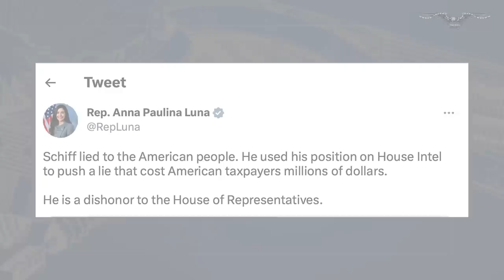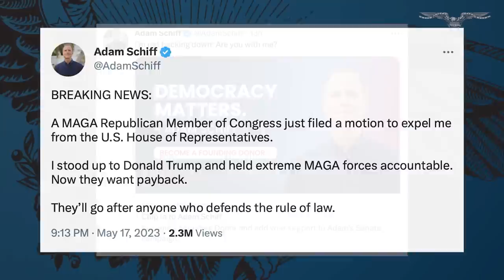House Republican moves to expel Adam Schiff from Congress: 'He is a dishonor'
Rep. Anna Paulina Luna (R-FL) filed a motion on Wednesday to expel Rep. Adam Schiff (D-CA) from Congress.

The Florida Republican filed the motion in the wake of the Durham Report, which cast doubt on the idea that the FBI should have ever begun its Crossfire Hurricane investigation into allegations of collusion between former President Donald Trump and the Russian government during the 2016 election. Schiff pushed allegations of Trump-Russia collusion for years and played a major role in the first impeachment of Trump.